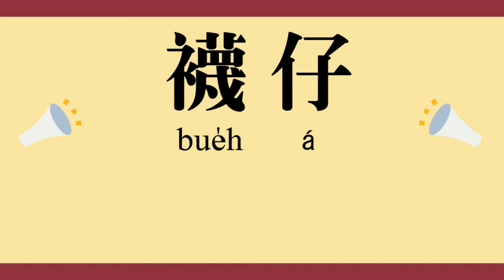新鳳鳴｜鳴編工逮意#65 襪仔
襪仔